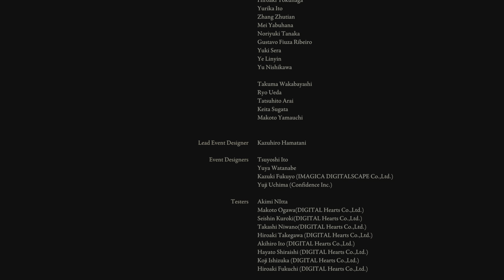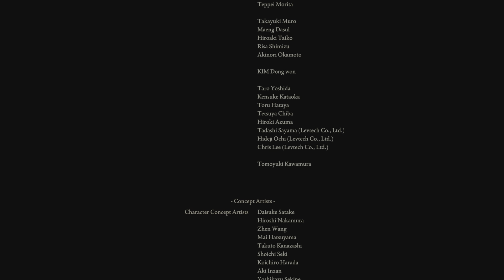ELDEN RING !!! Radagon + Elden Beast !! Final Boss Fight !! The END !! Gameplay 2023 On PS5 !!